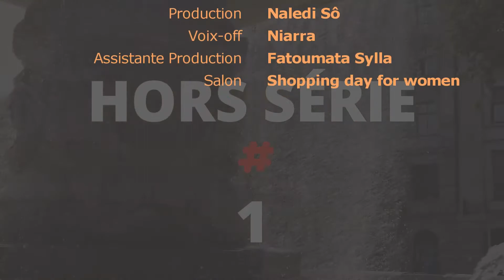Shopping Day For Women (Éphémère Concept) - HORS SÉRIE N°2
🌟🌟 Hello les Naledis  🌟🌟

Retour en images sur le salon Shopping Day for Women organisé par Éphémère Concept le 20 février 2022 à Meaux.

Au programme des exposantes de tous domaine, dans la mode, la beauté, l’artisanat ou encore la restauration, un défilé et enfin une énorme tombola avec plus de 60 lots à gagner (dont 1 semaine de location dans la boutique éphémère concept)

Nous vous laissons découvrir tout cela en images !